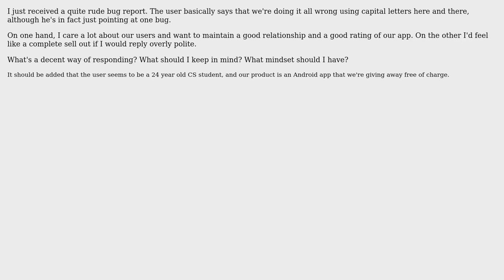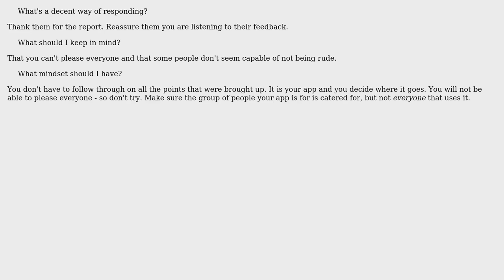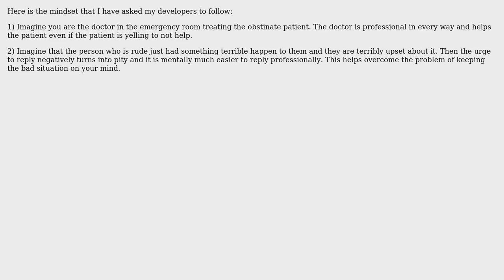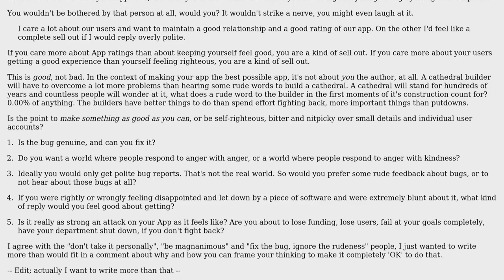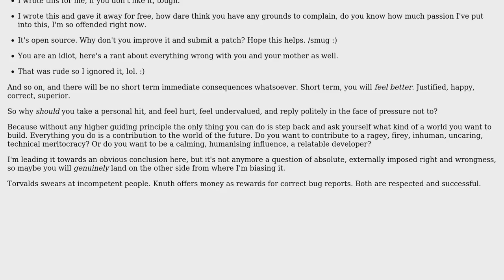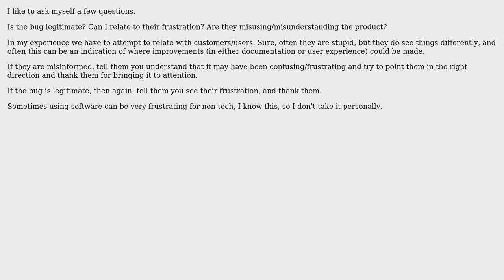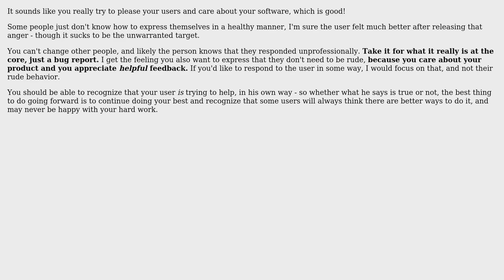Software Engineering: How to respond to a rude bug report? (11 Solutions!!)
Software Engineering: How to respond to a rude bug report?

With thanks & praise to God, and with thanks to the many people who have made this project possible! | Content (except music & images) licensed under CC BY-SA | Music | Images & others | With thanks to user Volker Siegel user tsundoku user TessellatingHeckler user Ross Patterson user Peter user Oded user Justin user DoubleDouble user Be Kind To New Users user aioobe user abathur and the Stack Exchange Network Trademarks are property of their respective owners. You are responsible for your own actions.